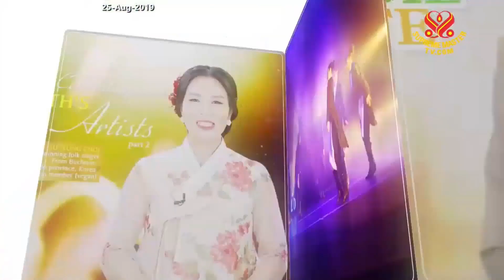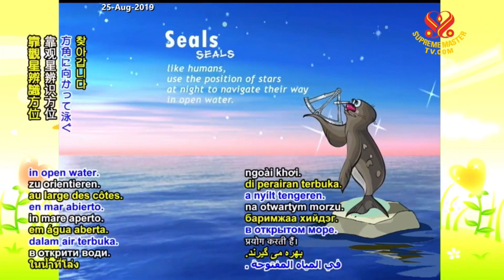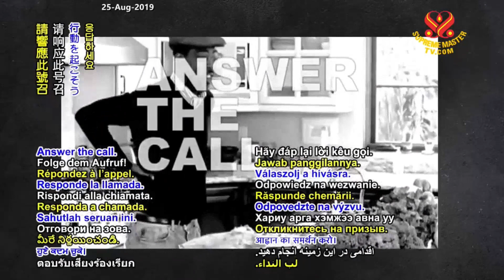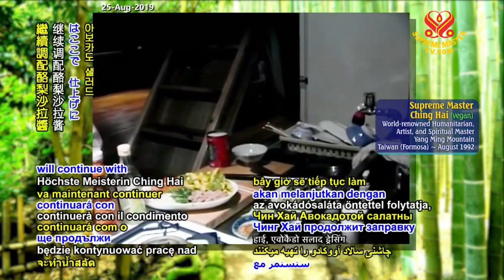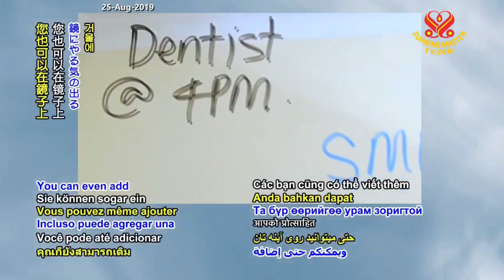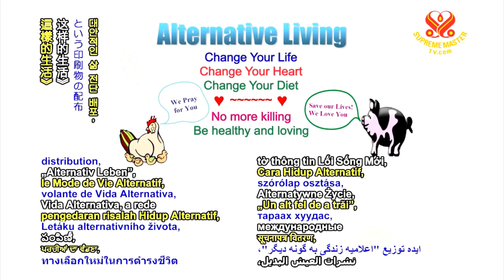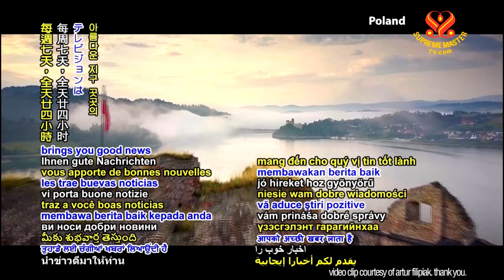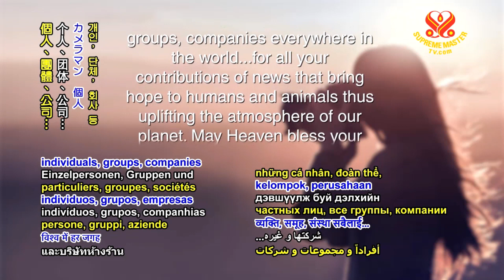Supreme Master TV LIVE 2019 08 25